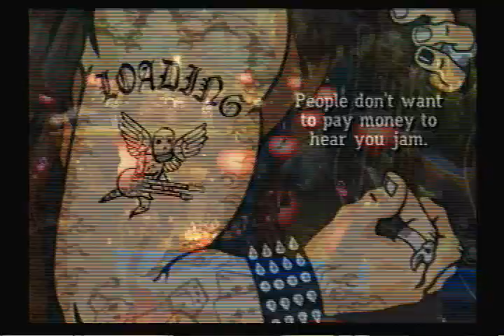what happens when you havn't played guitar hero in a long time on hard....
since my ps3 got the YLOD (yellow light of death), i havn't been able to play guitar hero and i never play my ps2 any more except for now so i kinda suck... but i will try to get my ps3 fixed soon and anyone can add me right now, my name is bullshark82 on the psn